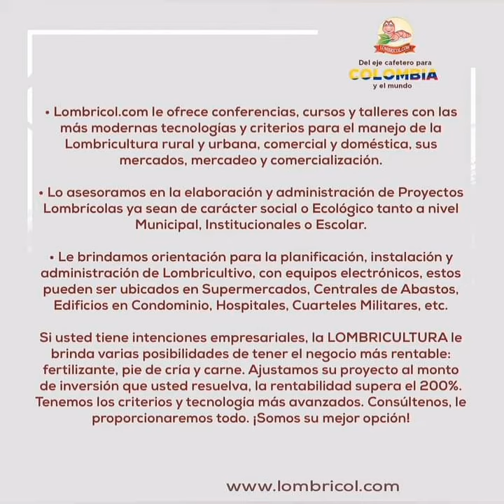lombricol.com fertilizantes orgánicos, humus y otros...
Cooperativa agrari
Lombricol.com de colombia para peru. Mexico y el mundo